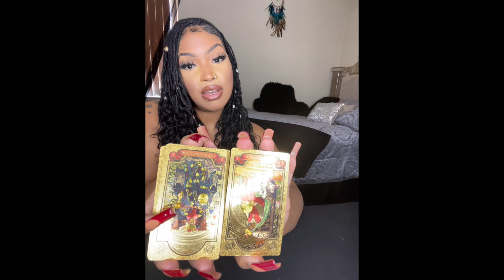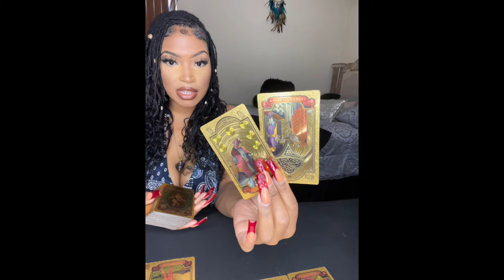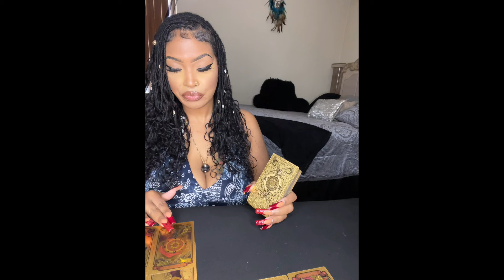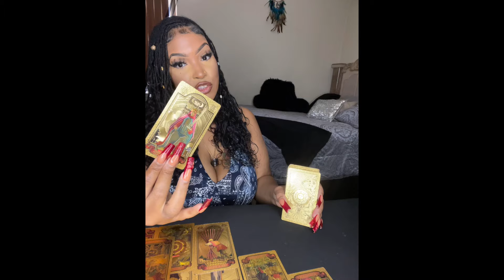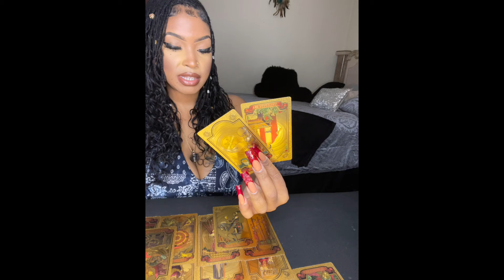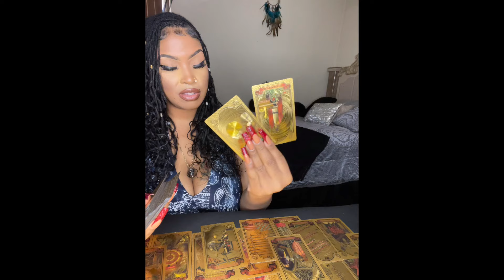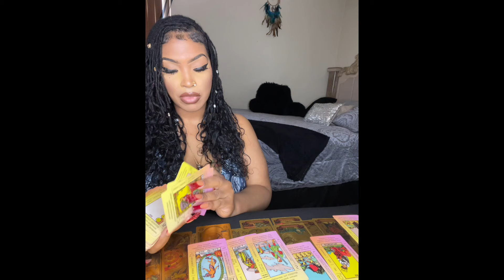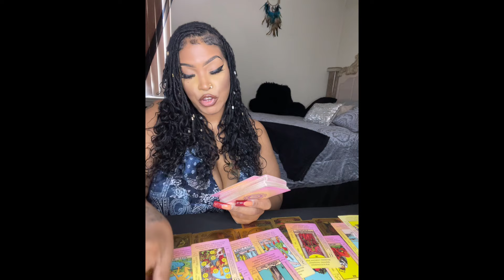♉️TAURUS KEEP MOVING IN SILENCE: SUM1 RECONCILED WITH A SNAKE 🐍 KARMA IS HERE